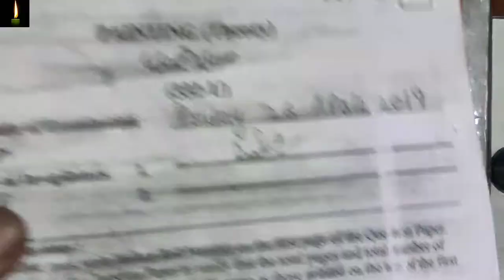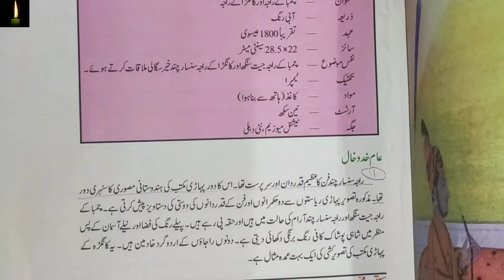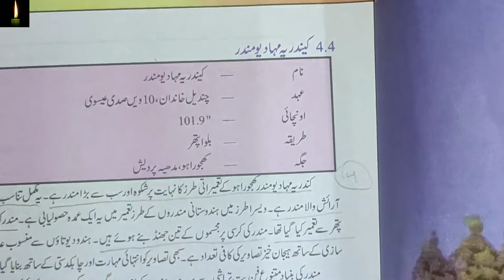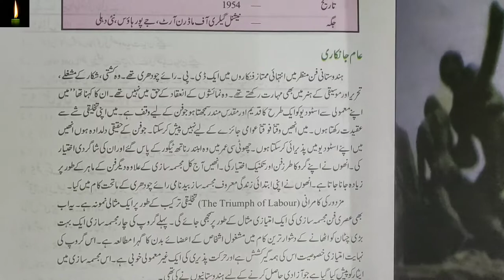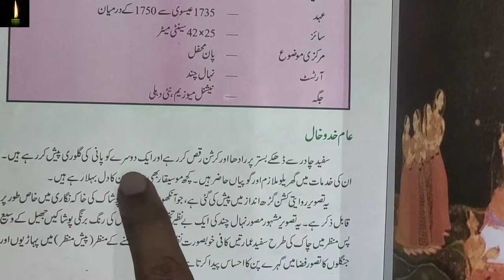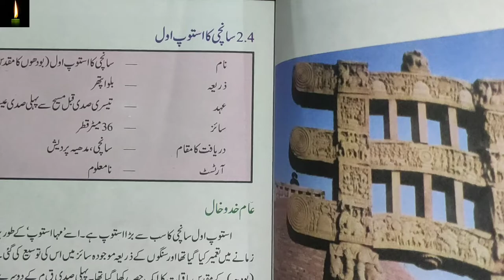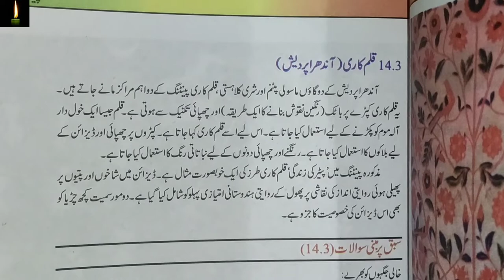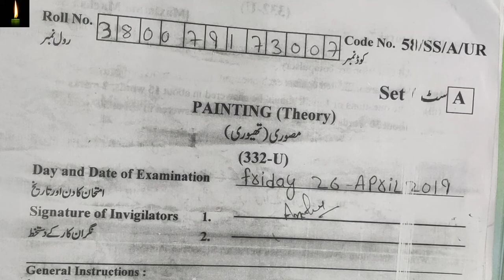2022 Exam Solved Sample Paper Painting-332 Class-12th NIOS Fully Solved Question Paper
2022 Exam Solved Sample Paper Painting-332 Class-12th NIOS Fully Solved Question Paper

NIOS 332 Painting Class 12 Solved Question Paper NIOS #332